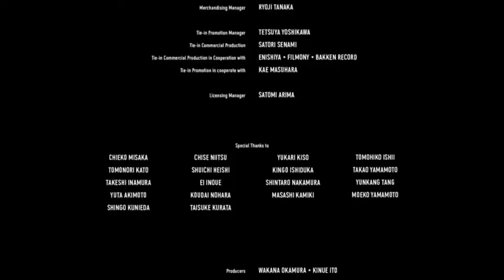[MOCKUP] Weathering With You on IFC | Intro + Edited Credits (Gold Medal Movies block, c. July 2021)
This video has clearly been marked as a fictional television recording, or a MOCKUP of a DVR/IPTV recording. No need to call out that it's fake, I already know. :)

This got complicated real quick. Let me explain.
Initially I wanted to edit together a better executed version of GeekCinema's what if video, of which this is of course. I ended up getting carried away with what to add due to my indecisiveness. So now this movie is (in-universe anyway) slotted as part of its own block next to two other technically related movies that have also never aired on IFC to my knowledge. The lineup looks like this.
- Your name. (Kimi no wa, 2015)
only the credits are shown for this mock
- Weathering with you (Tenshi no ko, 2019)
on the technicality that the embargo between theatrical exhibition to basic cable distribution was ~2 years and not 3
- Akira (1988)
only the opening logo is shown for this mock

Mind you IFC has aired Toho movies before, there's that one recording of All Monsters Attack that exists. I still didn't think it would work as a standalone airing though. Effectively, this video is more like three "what ifs" self-contained in one video that all happened within the same day.

Copyrighted content used is not in any way the intellectual property of myself.

Credits:
- Contains video footage contributed by the following channels: GeekCinema's TV Intros and Reviews, The AVTB Archives
- Contains audio contributed by the following channels: Clayton Condo
- IFC 2018 rebrand templates provided by RabbitFIlmMaker, rendered with (̶a̶ ̶t̶o̶t̶a̶l̶l̶y̶ ̶l̶e̶g̶i̶t̶ ̶c̶o̶p̶y̶ ̶o̶f̶)̶ Adobe After Effects CC 2018

Notes:
- If you're just here for the split-screen/edited/shortened credits, skip to 0:59
- About those as well, normally split-screen elements show up a few seconds after the credits start. By that logic, the first song would just continue into the credits. However, GeekCinema's what if does not follow this practice. I have decided to instead keep true to that by not only clearly marking a splice (in editing anyway) between the ending and the credits, but also using "is there still anything love can do?" partway into it playing.
- No exact day has been decided on for this rip. Yep, it's another one of these only because I couldn't pick a good date for this to be on.
- Most every on-screen element was recreated from scratch by me. This includes the TV Parental Guidelines icon, screenbug animations and accompanying text, and split-screen credits layout. None of the templates will be available publicly to download.
- This video has been rendered at 59.94 fps, which is compliant with YouTube's 60fps requirement. For best results, set your video quality to either 720p60 or 1080p60. If you must watch in 29.97/30 fps, 480p or lower is your safest bet.
- The footage I wanted to use after showing the screenbug animation instated a worldwide block due to an audio claim, and not a video claim. As a compromise, the claimed section has been muted and is marked accordingly.
- This movie's IMDb listing shows a TV Parental Guidelines rating of TV-14 for US television airings. I cannot confirm if there are subratings used, so I am assuming either there aren't any or they are determined by the network or parent company itself.
- I am doing these within whatever limited free time I have at the moment, so I can't take requests in the comments. Sorry. I can tell you what I used to create this, however.

Software used:
TV Parental Guidelines icon recreation: a̶ ̶t̶o̶t̶a̶l̶l̶y̶ ̶l̶e̶g̶i̶t̶ ̶c̶o̶p̶y̶ ̶o̶f̶ Adobe Photoshop CS3
Video Editing: Hitfilm Express (free to download with an account)